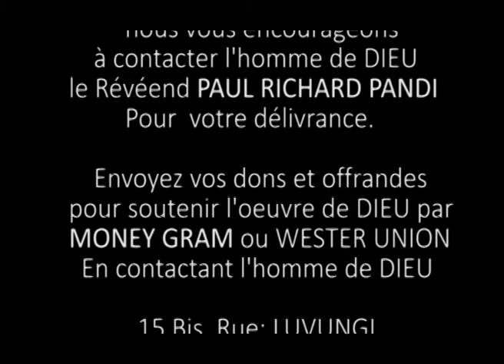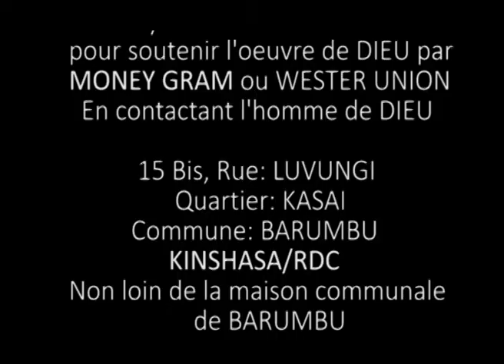PRIÈRES FORTES DE COMBAT:MON MARIAGE SORS DES EAUX AU NOM DE JÉSUS CHRIST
PRIONS ENSEMBLE POUR FAIRE SORTIR NOS MARIAGES DES EAUX.